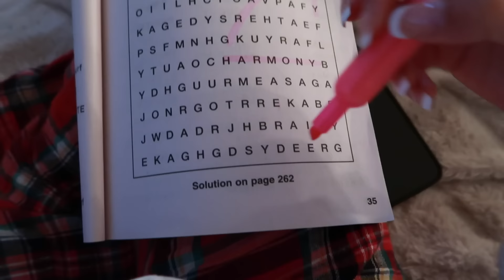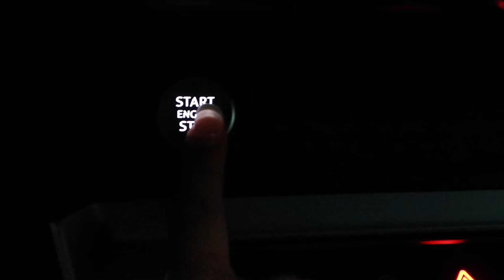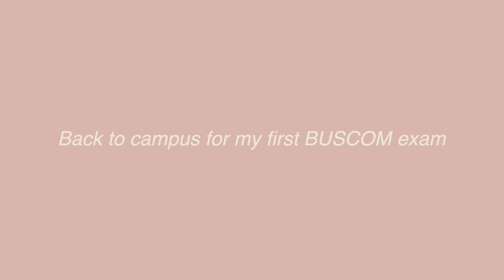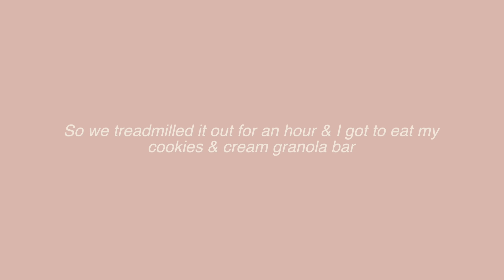6:45 am college day in my life at Boise State University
Caro

Teenage Therapy by Caroline Manning